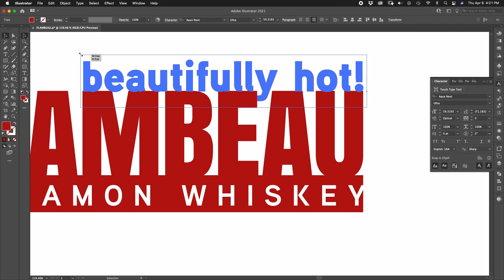Designing a a Flaming Hot Logo for Cinnamon Whiskey FastLogoFriday S2E6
In this episode of Fast Logo Friday I design a logo for a fictional brand of cinnamon whiskey. This is a very popular segment, with product offerings like Fireball, Tennessee Fire, Kentucky Fire, Revelstoke, and more.

The work "flambeau" means "a flaming torch" or " a large decorative candlestick." It comes from the French word for fire, which has its ancient roots in the proto-indo-european word bhel. This root also gives us such modern words as beluga, blank, blush, flame, flamingo, and many more.

Square Thunder works with the spirits industry to design brands, packaging, and other materials for artisanal distilleries and craft breweries.